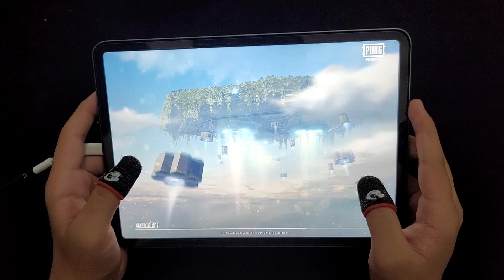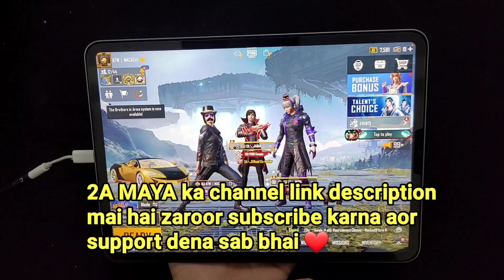SHE WIN FROM ME ? 😱 | 1 VS 1 WITH PRO GIRL @2AMAYA | PUBG MOBILE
hello guys ! in this video i am playing pubg mobile 1 vs 1 challenge against pubg girl 2A MAYA so let's watch and enjoy the gameplay with ipad pro 2021 m1 chip handcam pubg mobile gameplay.

played on: ipad pro 2021 m1 chip
processor: m1
Ram: 8gb
screen: 120hz

my highest rank: Conqueror 3 time